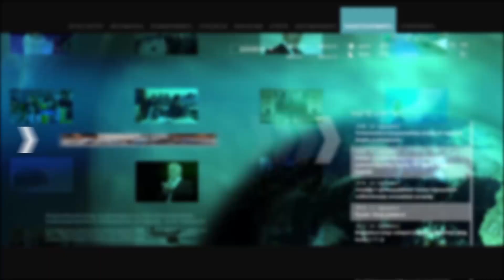Ֆրանսիայում Վերսալի այցելուներին տարհանել են